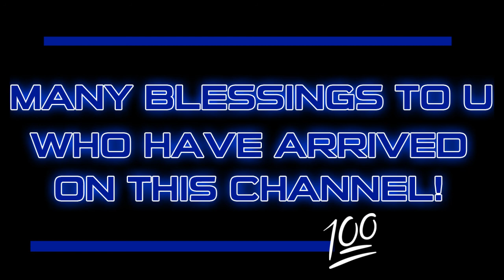IN MUCH WISDOM IS MUCH GRIEF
People are Trapped in a System. They don't Realize how they are Plugged into this Matrix of a Beast System and for the Majority... they do not Care to Kno. It is All about Totalitarian Control. It is of Satan - Not of The Most High Almighty. They are Opposite Extremes. One being Good and One Being Evil. People's Eyes have been Blinded by Satan and All his Lies & Deceptions. He is the god of this World. He is at the Head of ALL Religions and ALL Worldly Ideology. He is the Leader of this Society that Many Call "Life" and have No Problem Engaging and Interacting Within it. They Think they HAVE TO.

Me..
I've Alwayz been a Free Spirit.
I have ALWAYZ FOUGHT Against Conformity and Control.
I have Alwayz been Different.
I have Alwayz been Shocking.

My Entire Family Looks DOWN Upon me because I have Not been Successful According to THIS SOCIETY! My Time had Not Yet Come.
I had to go thru an Experience of Deprogramming and Unlearning Many of the Things I had been Taught All of My Life. This Deprogramming of Indoctrination has ALLOWED me to Hear the Voice of the Good Shephard. It was at That Point that I Decided what Direction I would Go.

All of my LIFE - I Hated This Society!
All of my LIFE - I Hated This System of Control!
All of my LIFE - I Bucked Against It!

Therefore, Of Course.. When I Heard HIS VOICE - I was Happy to Follow!